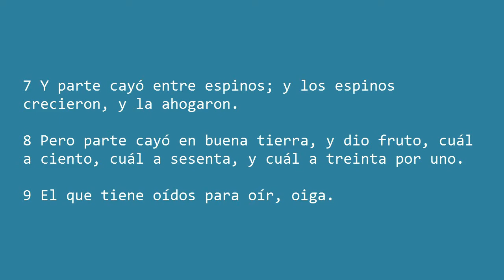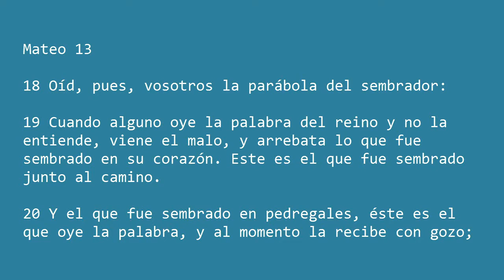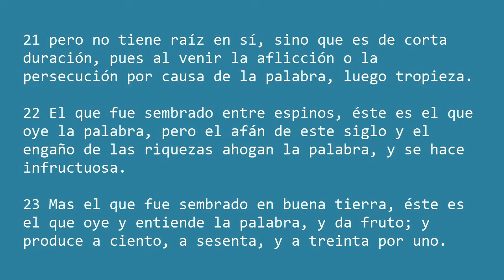¿que es una parábola? | Lelita PH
DIRECCIÓN DE APARTADO POSTAL:

VILLA GUSTAVO DÍAZ ORDAZ
SINALOA
CP. 81343